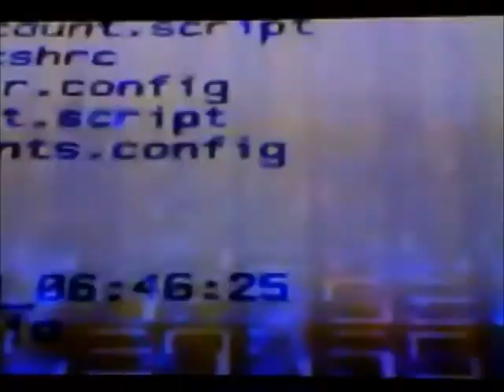cartoonz review aladdin 2019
just got back from the movies today so...yeah